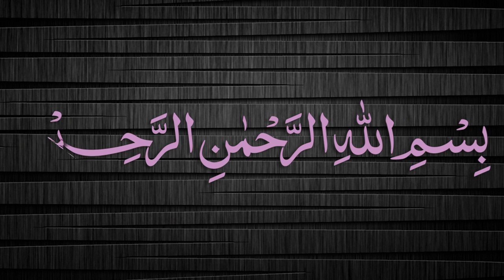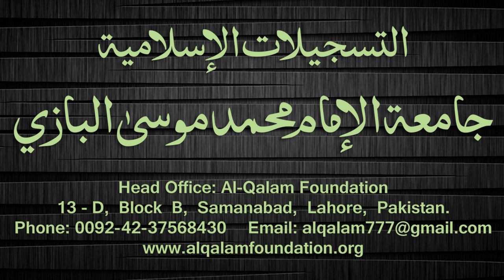Quduri Dars - 23 - Nawaafil - By Maulana Muhammad Zuhair Albazi - 13/12/2007